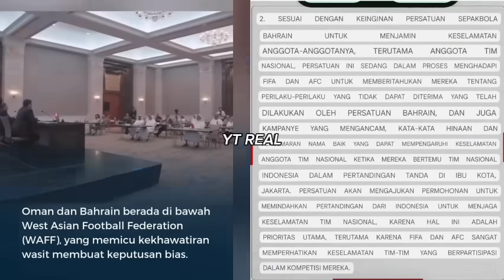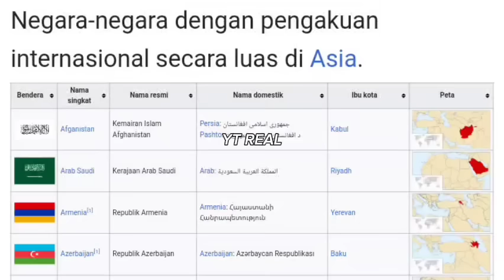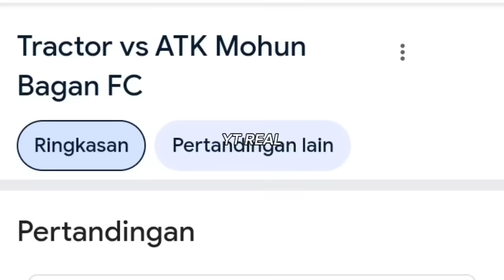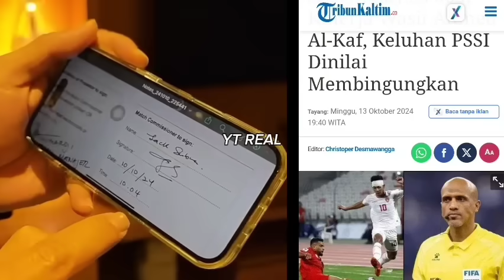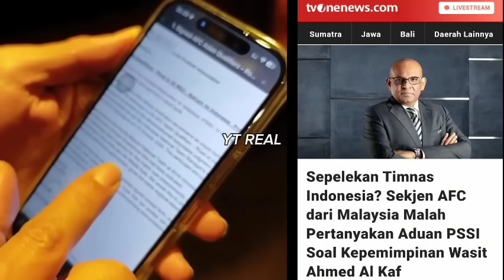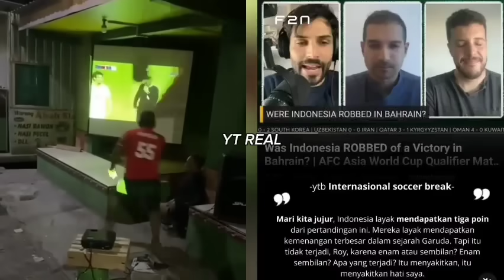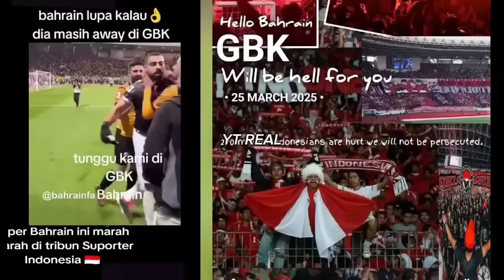🔴Breaking News! Berlaku Tak Adil 36 Negara Asia Ancam Keluar AFC Jika Bahrain Tidak Diskualifikasi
Babak baru skandal pertandingan Indonesia vs Bahrain